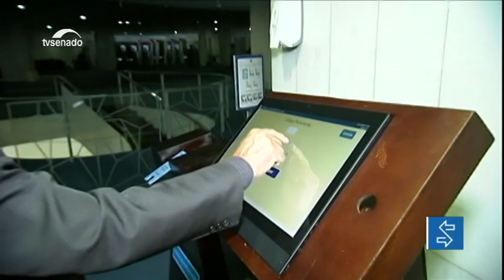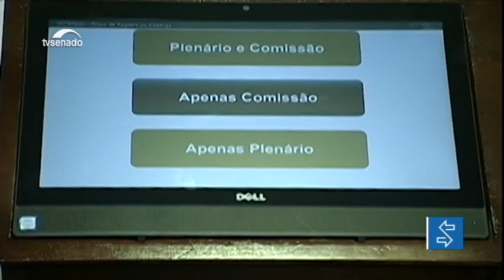Governo encaminha proposta de reforma administrativa ao Congresso = TV Senado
Reforma administrativa proposta pelo governo pode destruir funcionalismo

A reforma administrativa proposta pelo Governo Federal na Proposta de Emenda à Constituição (PEC) nº 32/2020, que já está na Comissão de Constituição e Justiça (CCJ) da Câmara dos Deputados, destruirá a carreira do funcionalismo público brasileiro e prejudicará serviços essenciais para a população do país, ao mesmo tempo que não afetará privilégios do poder judiciário e dos militares. A AFPESP, maior instituição de associativismo da América Latina, alerta para os efeitos negativos que a reforma pode causar, não apenas para os servidores, mas para toda a imensa maioria da população brasileira que depende dos serviços públicos.

“Um dos pilares da reforma é mexer com a estabilidade no trabalho dos servidores. O que não se leva em consideração são as consequências negativas para a continuidade de trabalhos que devem permanecer e ser aperfeiçoados ao longo dos anos, independentemente de governos. Áreas como saúde e educação, por exemplo. Ao invés disso, podemos ter o crescimento do apadrinhamento político nos cargos, o que afetará imensamente a qualidade dos serviços públicos”, afirma o presidente da AFPESP, Álvaro Gradim.

O problema é que apesar de a proposta incluir princípios de imparcialidade, transparência, inovação, responsabilidade, unidade, coordenação, subsidiariedade e boa governança pública; na prática, as novas regras, colocam em xeque até a principal característica do serviço público: a estabilidade, pois a restringe a carreiras típicas de Estado. No entanto, a PEC não define quais carreiras se enquadram como típicas de Estado e prevê ainda que uma lei complementar bata o martelo neste quesito, mas poupa magistrados, parlamentares e militares sobre a dúvida, pois a reforma administrativa não atinge estas categorias.

Um dos principais motivos para a estabilidade do serviço público existir é que, diferentemente dos trabalhadores que atuam no setor privado, os servidores não têm direito às verbas rescisórias, como o Fundo de Garantia por Tempo de Serviço (FGTS). “Devido a isso, a estabilidade é tão fundamental, já que o trabalhador do serviço público pode ficar sem receber nada se, por um acaso, for desligado da função que exerce”, explicou o 2º vice-presidente e coordenador chefe de gabinete da presidência da AFPESP, Luiz Manoel Geraldes.

Os critérios para demissão dos servidores também são vagos na proposta do governo. Hoje, a estabilidade já é relativa e não é irrestrita. Isso significa que, de acordo com a Lei nº 8.112/90, crimes contra a administração pública, abandono de cargo, improbidade administrativa, conduta escandalosa, lesão aos cofres públicos, recebimento de propina, entre outros são condições para o desligamento de servidores públicos.